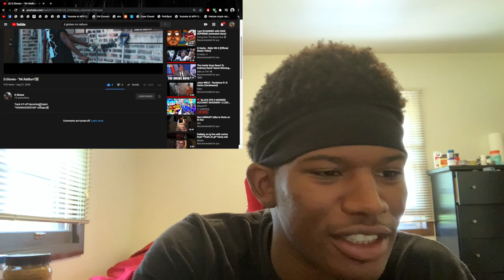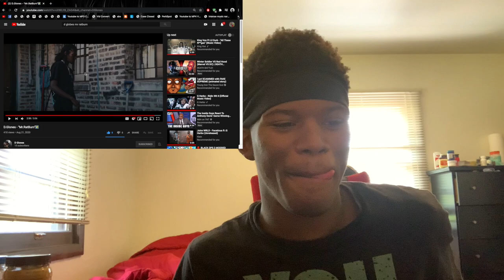Next Up!!! Don't Say I Ain't Tell Yall!!!🔥 (DGlones -“Mr RatBurn”🌠) REACTION!!!!!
Cello_Dope